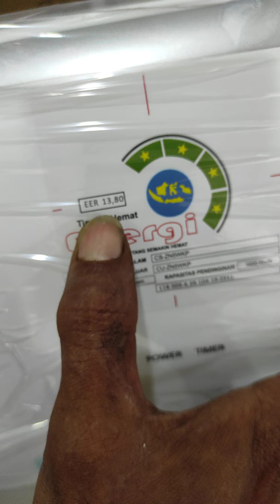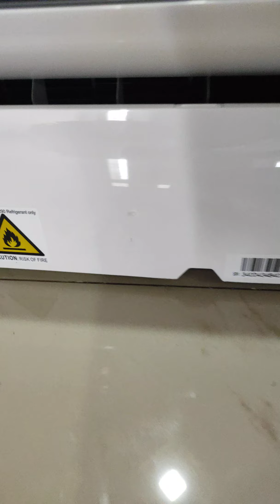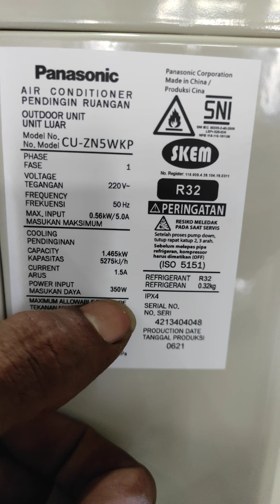Review AC Panasonic ZN5WKP